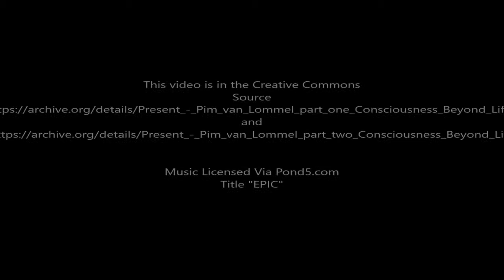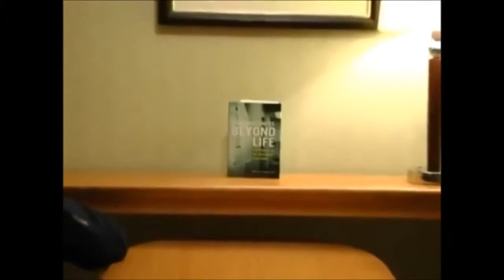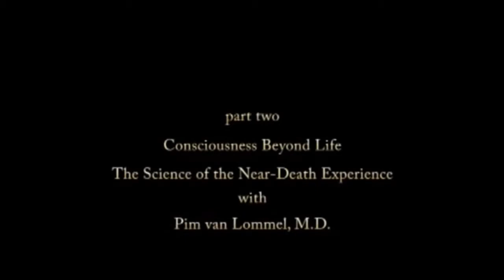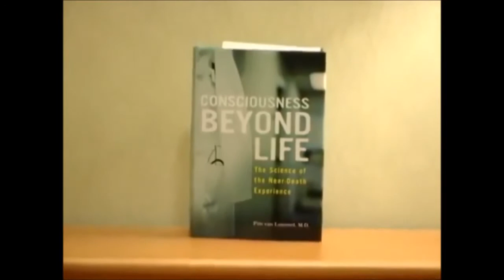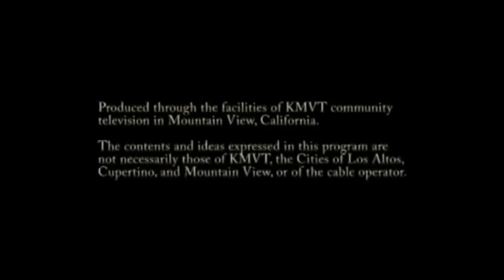Patients who had near death experience. NDE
For more than twenty years cardiologist Pim van Lommel has studied near-death experiences (NDEs) in patients who survived a cardiac arrest. In 2001, he and his fellow researchers published a study on Near Death Experiences in the renowned medical journal The Lancet.